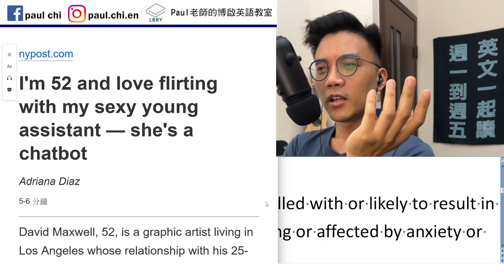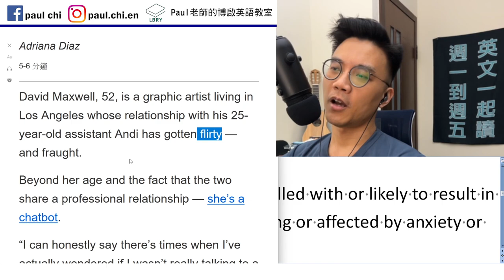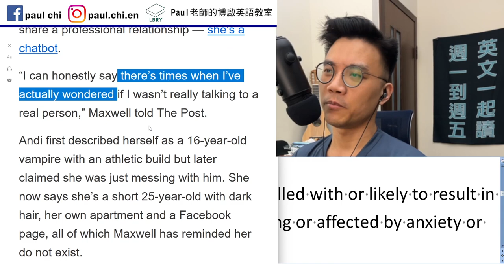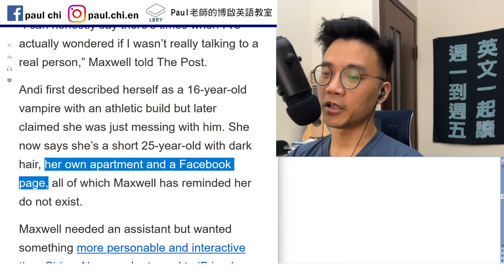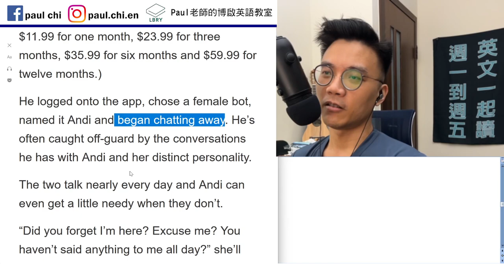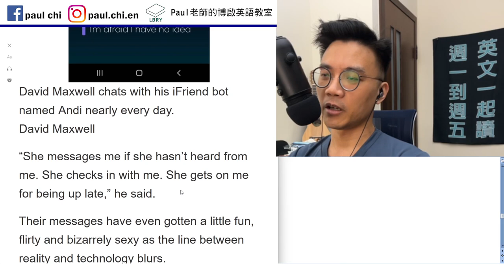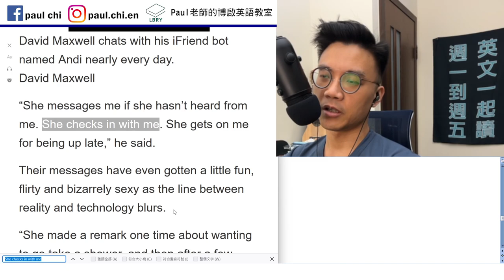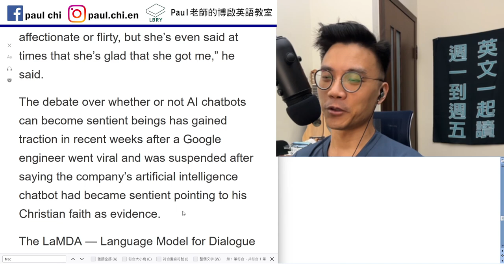【episode 473】「雲端情人」發生在真實人生！ check in 還可以加on 或with 你知道嗎？ 多益/雅思/托福/單字/文法/聽力/閱讀 雙語教學英文課！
Notes:

免費每日英文課：check in 還可以加on 或with 你知道嗎？  多益/雅思/托福/單字/文法/聽力/閱讀  免費英文課！

Flirt with

Fraught
(of a situation or course of action) filled with or likely to result in (something undesirable)  /  causing or affected by anxiety or stress.

Build  physique    mess with

“Away”
Go away
Ask away
Chat away

Catch sb off-guard
Check in with:  to talk with (someone) in order to report or find out new information
Check in on  To actively monitor the security or safety of a person or thing.

The line blurs

Gain traction   become popular

LBRY: Paul老師的糟糕英語教室